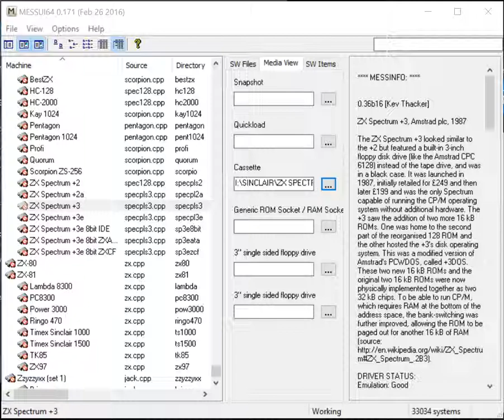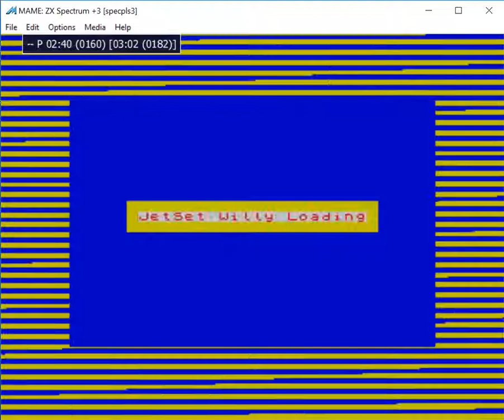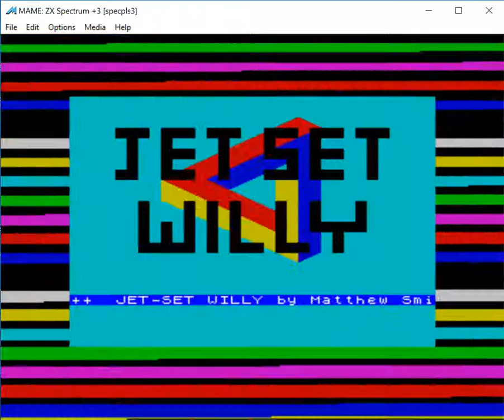Jet Set Willy - ZX Spectrum - emulador MAME MESSUI64 v0.171